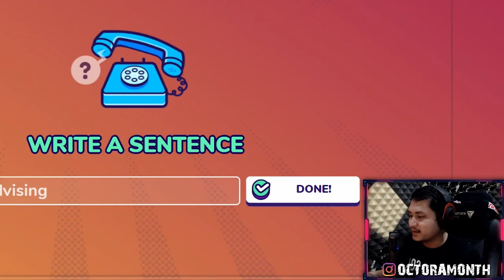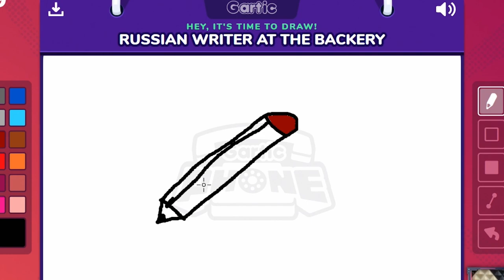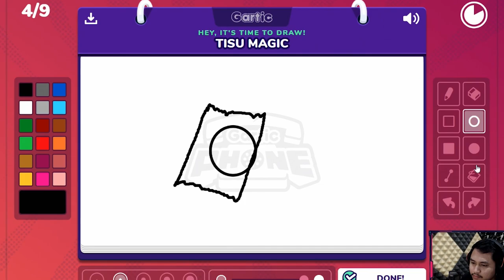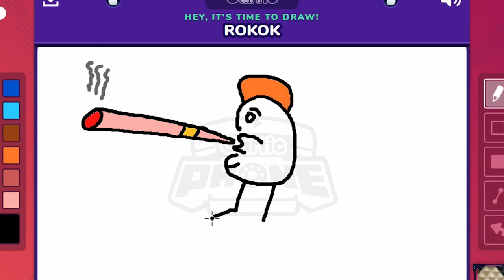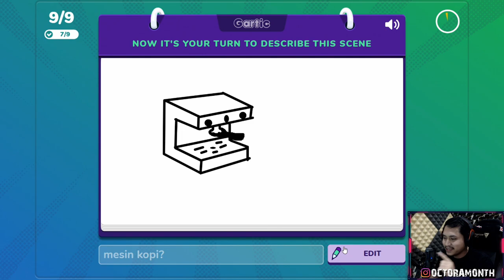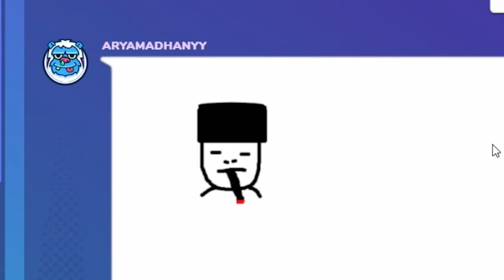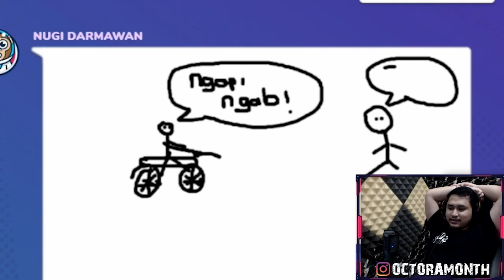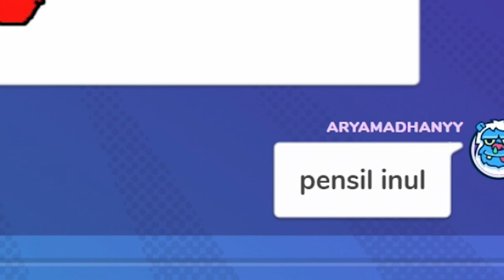BENDA YANG ADA DI SEKITAR KITA ???? Gartic Phone Indonesia